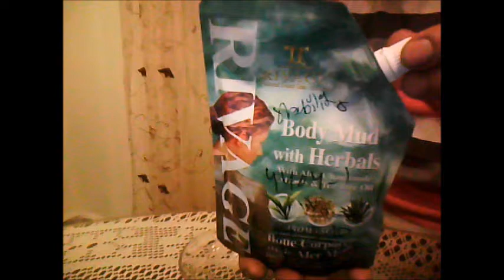skin care products dead sea mud filled into the bags after filling horizontal cream paste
The customer sent us the video for checking if our machine horizontal fillling machine with hopper vertical can do it or not,afterwards we carefully browse and analyse it giving him the definite nod on this order.
you must use the high pump power to pressure down the high viscosity cream out of the filling nozzles .however we are glad to show you the basic data of this horizontal filler with vertical hopper fully pneumatic machinery:
YX-LC02 Semi automatic horizontal filling machine with Hopper for cream&liquid filling
Suitable  for  filling  cream/gel/paste/ointment  in  tubes,  jars,
bottles, cans etc.
Available in manual as well as motorized model
All contact parts are made up of SS304/SS316
Filling range with change parts: 5 to 5000ml per stroke
SS made hopper having capacity up to 20KG
Easy to operate, no maintenance required
Specifications
Voltage: 220/110V 50/60Hz
Power: 10W
Rated pressure :0.4-0 .6 Mpa
Filling speed :10-30 bottles / min / head
Filling precision: ≦ ±  1%
Filling range : 30-500ml
Principles and characteristics
The  paste  filling  machine  is  semi-automatic  piston  type developed  by  our  company,  filling  a  series  of  high concentrations of fluids. It is through air cylinder to drive a piston  and  transfer--valve's  Three  Contacts  principle  to extract  and  to  split  out  the  highly  concentrated material, and  by  magnetism-reed  switch  to  control  air  cylinder's travel, then can adjust the filling volume.
2.  This device is simple and reasonable in structure, easy to
understand, with high accuracy.
3.  Pneumatic  part  adopts  Germany  FESTO  and  Taiwan AirTac pneumatic components.
4.    Filling volume and filling speed can be arbitrarily adjusted
with high filling accuracy.
5. Filling  head  adopts  anti-drip,  anti-  drawing  and  lifting devices.
For more information about the various machines like filling packing equipments from our superb cosmetic machinery factory,plz browse our another website business video as well as follow PENGLAI INDUSTRIAL CORP business